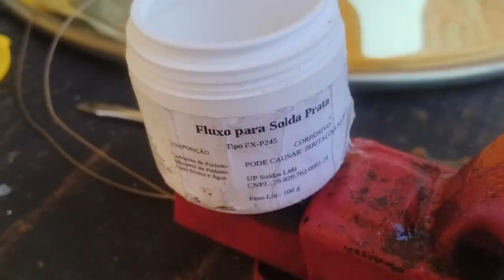Manutenção de Tuba na DiskMan Music Store + Tocata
DiskMan Music Store - Presidente Prudente - SP